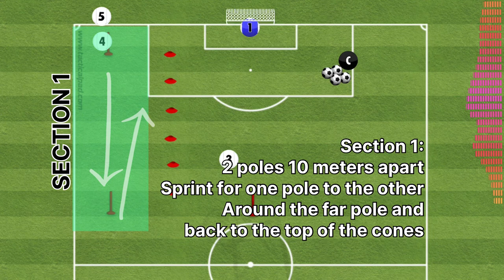SAQ Agility & Fitness Football Drill - Pre season player development - Shooting Finishing U8 U9 U10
SAQ agility and fitness Football drill

This is designed as a fitness and shooting drill to help get players ready for the season. Done at high speed is a great exercise to develop players key skills needed in a game.

What is SAQ training:
SAQ stands for Speed, Agility, and Quickness training.

Saq
Speed drills
Agility drills
Quickness drills
Pre season
Pre match
Fitness drills
Fitness with the ball
soccer
football
training
exercise soccer training
passing exercise soccer
exercise for soccer
exercise for football training
soccer warm up exercise
football drills
soccer drills
passing drills
shooting drills
finishing drills
soccer passing
football passing
passing
possession drills
training coach
coaching kids
football training
youth football
professional soccer training
youth soccer
youth football
football soccer coaching
professional football training
football rondo
rondo
warm up drills
triangle passing
fitness drills
passing training
shooting drills
finishing drills
how to coach
offseason
preseason
U6 U7 U8 U9 U10 U11
drills
drill
training
session
technical
for kids
passing
finishing
shooting
warm up
attacking
defending
fun
coaching
ideas
how to
improve
match play
voetbal
futbol
Fußball
calcio
futabol
Under 7
Under 8
Under 9
Under 10
Under 11
Under 12
Barcelona passing
Real Madrid passing
PSG passing
soccer drills
football drills
full training
football tactical tips
tactics
soccer tactics
football tactics
attacking
defending tactics
attacking patterns
pressing training programme
football starting training
attacking drills football
football tactics
tactical training football
pressing drills football
attacking drills football
football tactical training
tactical football
build up play football drills
football pressing drills
football tactics
football training
build up football
football tactics training
pressing football drills
tactics in football
defending drills soccer
pressing drills soccer
pressing football
soccer practice
soccer rondo drills
tactic football
tactical
tactical training drills
attacking transition
finishing drills
Square passing drills
Triangle passing drills
Decision making football drills
Player intelligence
Pass and move
Quick passing
Quick pass
Tiki taka
Competitive passing
Under pressure